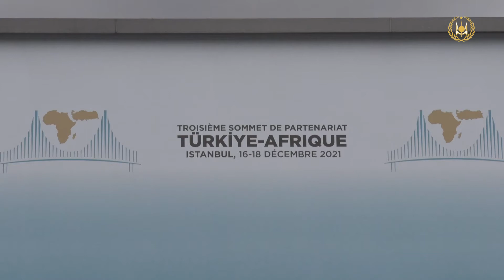Édition Spéciale sur la Participation du Président aux Travaux du 3e Sommet Turquie-Afrique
Édition Spéciale sur la Participation du Président aux Travaux du 3e Sommet du partenariat Turquie-Afrique